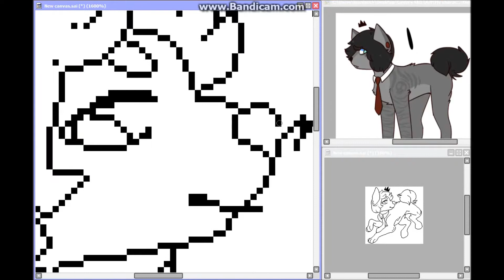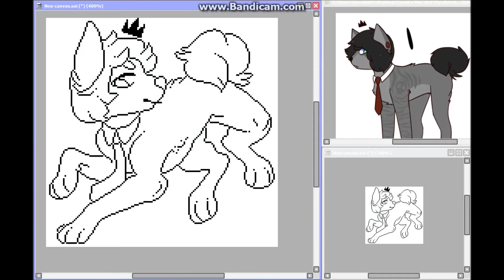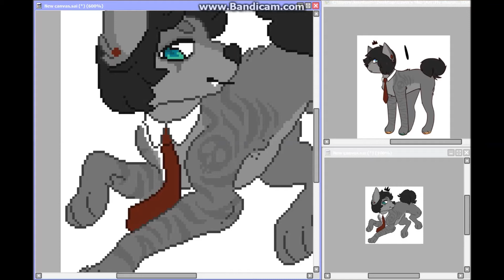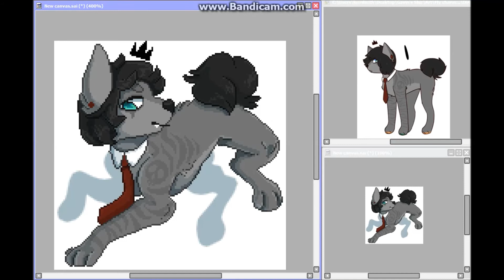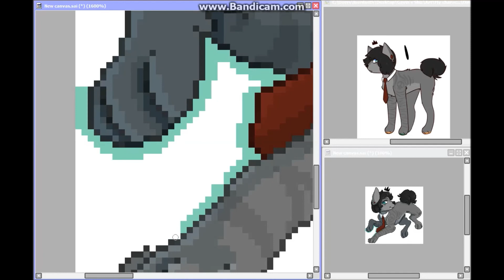[Speedpaint] Nightmare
Needed to test out some new software I got.
Now I know not to use Bandicam again, thanks for the watermark tho.

Trixtor - Another Galaxy
• Support Trixtor:

ASVR - Nightmare
• Support ASVR: